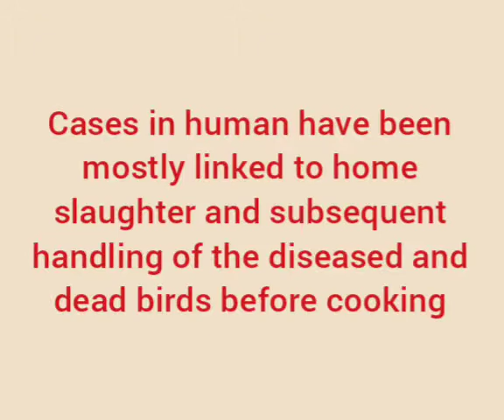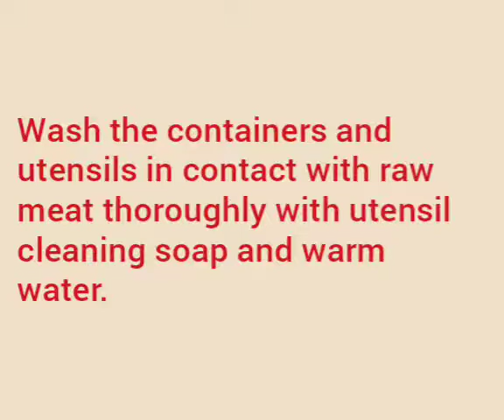Is it safe to eat eggs and chicken during Bird Flu???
All of us are nervous about Bird Flu.Bird flu is caused by H5N1 virus.It causes Avian Influenza.In this video we have explained what is safe and what is unsafe during this Bird Flu. Hope this video will help you clearing your doubt.